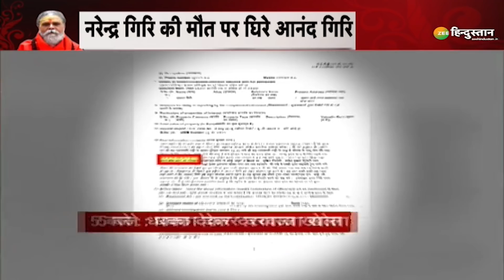Anand Giri और Mahant Narendra Giri के बीच जानिए क्यों था विवाद | Uttar Pradesh Breaking News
About Channel